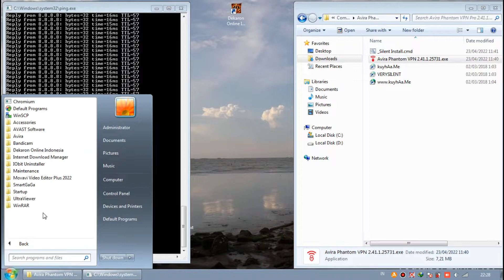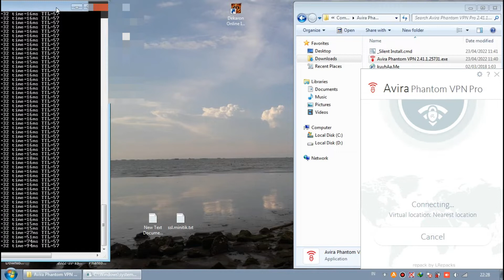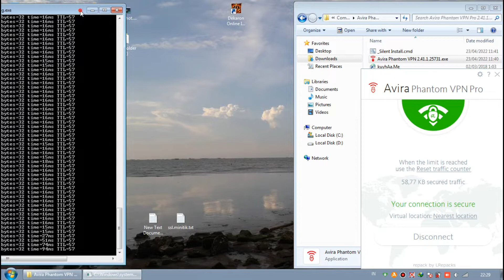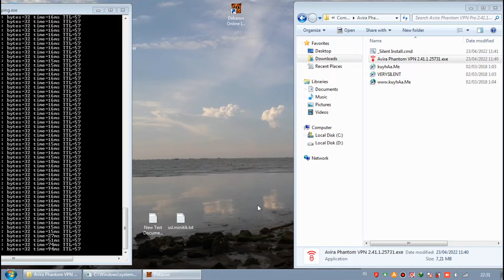Apa fungsi VPN? Nyobain VPN gratisan untuk main game online yang lag dan sering terputus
Seminggu yang lalu telah hadir game online mmorpg baru di lytogame yang cukup seru untuk di mainkan, game ini bernama Dekaron online, game tersebut menggunakan sistem Play to Earn yang artinya kita akan mendapatkan uang jika bermain.
karena ini adalah game mmorpg jadi sudah jelas game petualangan bukan seperti FF, ML, dan PUBG tapi bukan juga game judi online.
Tapi sayangnya 3 hari belakangan ini game tersebut sering sekali disconnect  server, bukan karena koneksi internet yang buruk sih, tapi entah karena hal lain atau mungkin pihak ISP belum mengatur ulang firewall untuk meloloskan traffic game baru ini.
Jadi pada video kita kali ini saya akan sedikit membahas tentang fungsi VPN pada game online dan juga cara instal VPN di PC untuk memperlancar bermain game online.